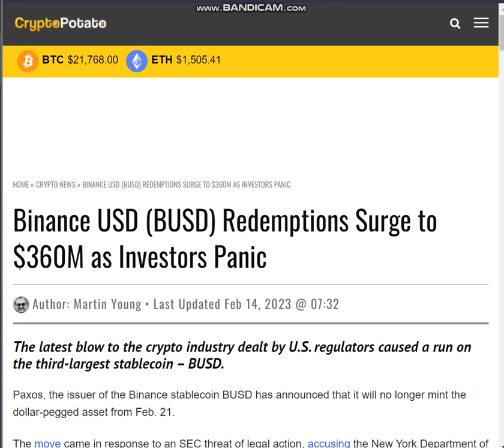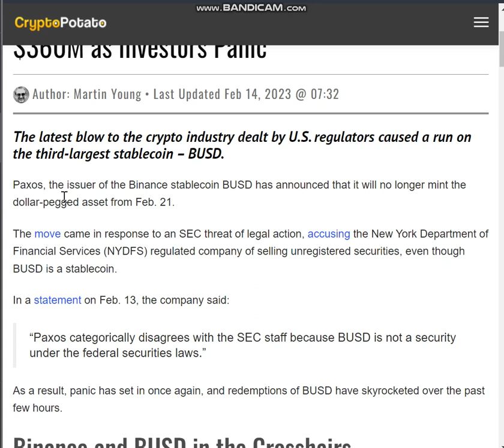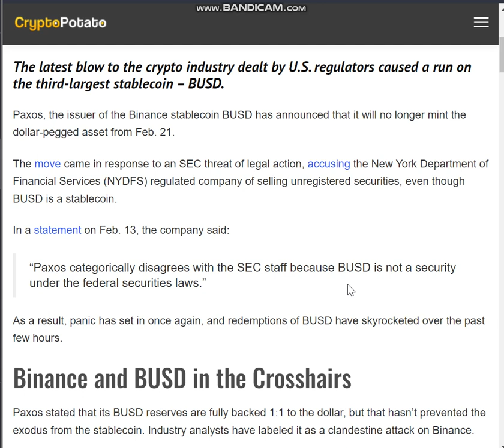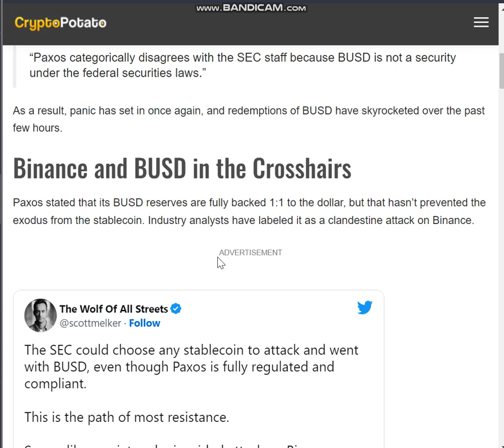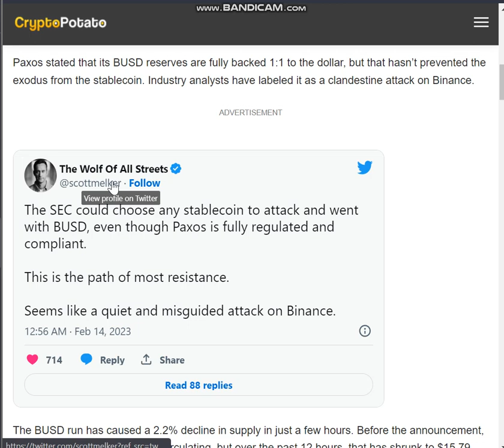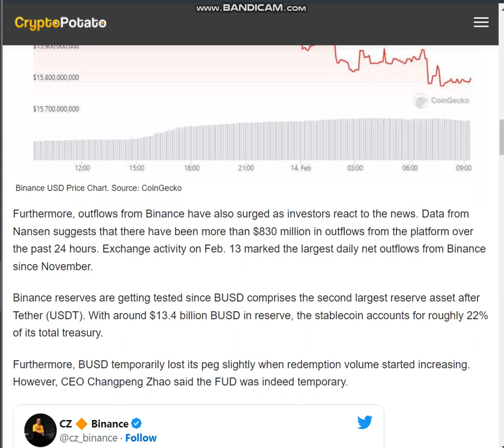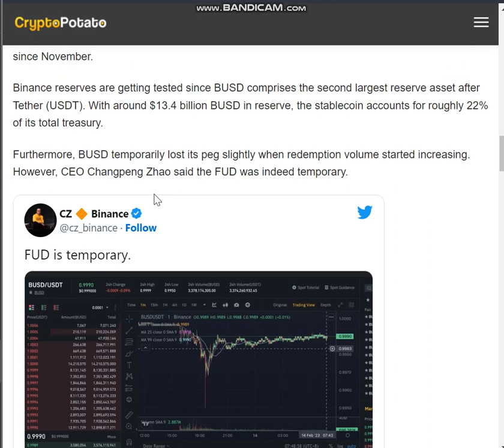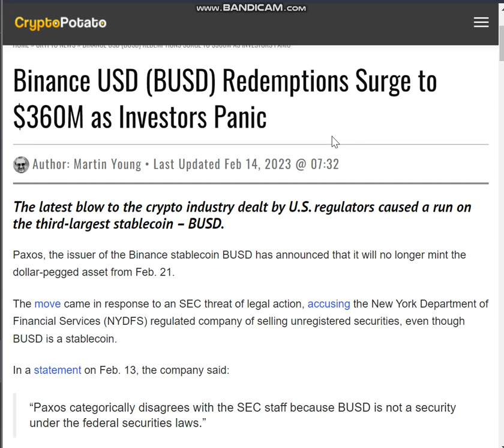BINANCE UNDER ATTACK, BUSD DALAM BIDIKAN SEC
Paxos, penerbit stablecoin BUSD Binance, mengumumkan bahwa mereka tidak akan lagi mencetak aset yang terikat dengan dolar tersebut mulai tanggal 21 Februari.

Tindakan ini dilakukan sebagai respons terhadap ancaman tindakan hukum SEC, yang menuduh perusahaan yang diatur oleh Departemen Layanan Keuangan New York (NYDFS) menjual surat berharga yang tidak terdaftar, meskipun BUSD adalah stablecoin.